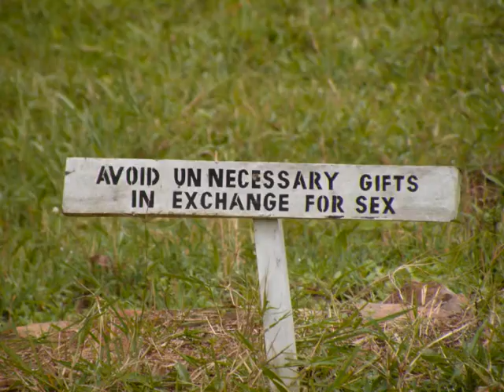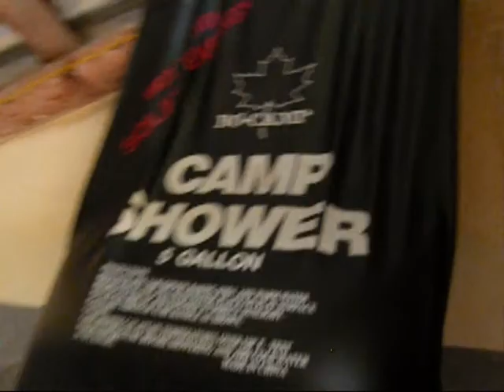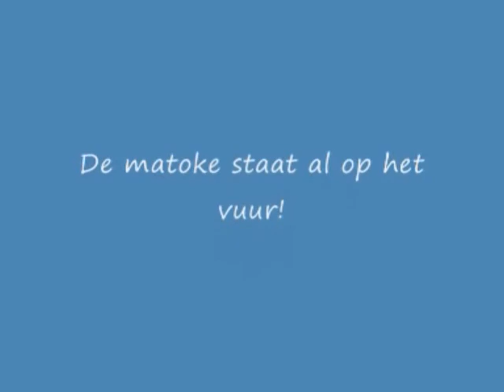MTV cribs Uganda